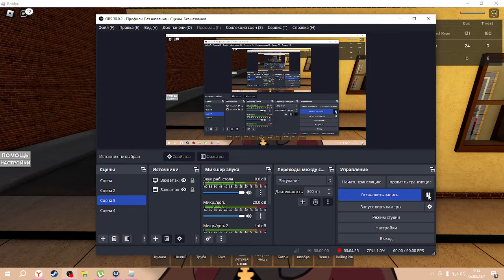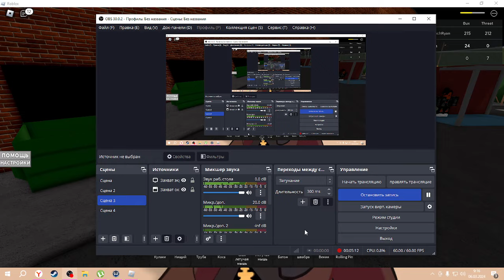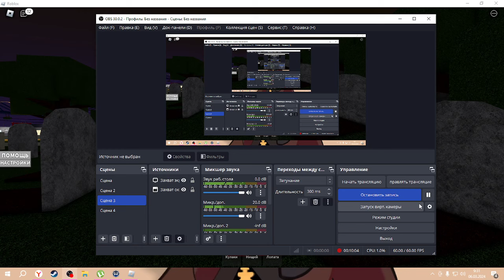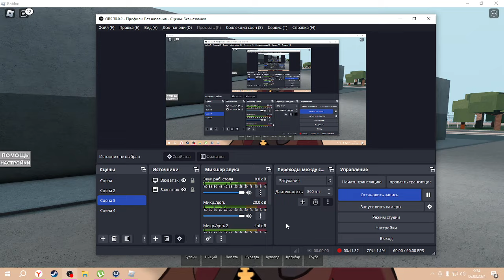ALL WEAPON LOCATIONS IN Typical Neighborhood ROBLOX 2024